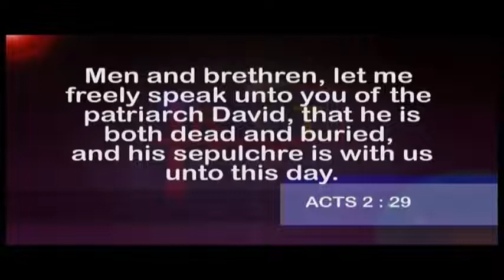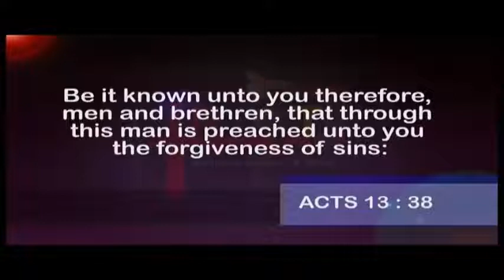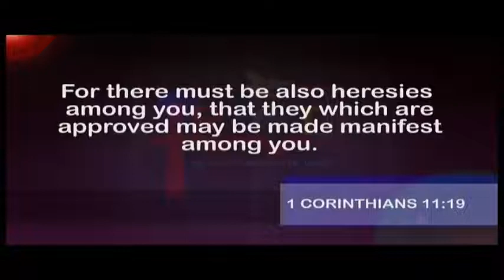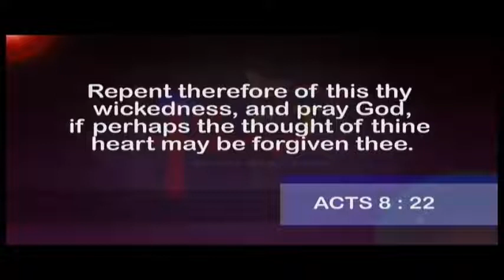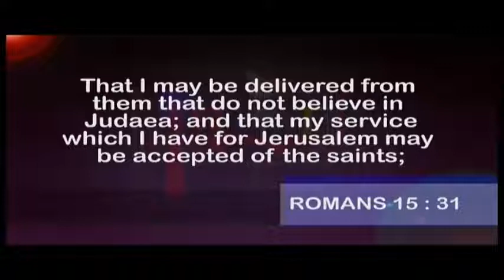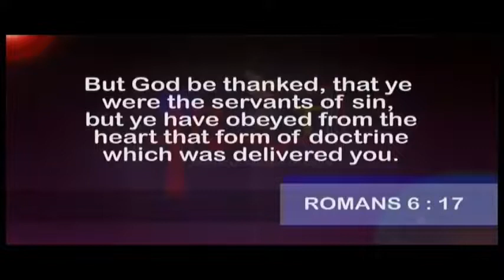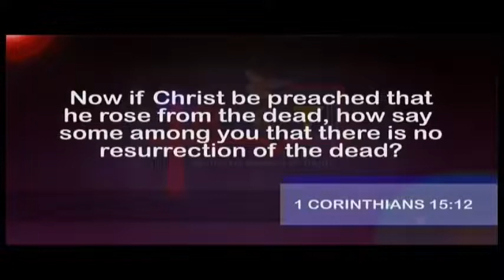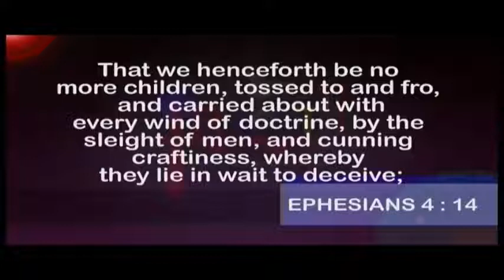ABEL DAMINA TEACHING | THE BIBLE TRUTH ON THE ANTI - CHRIST PART 2